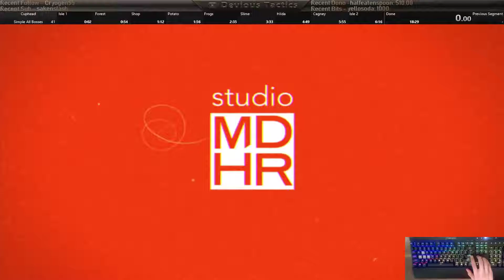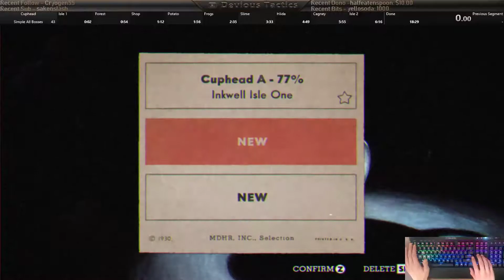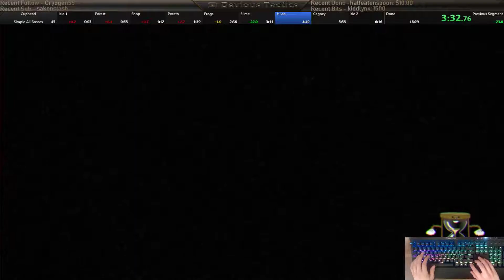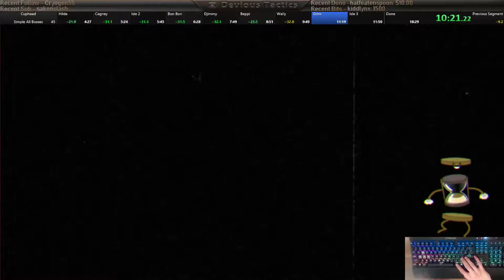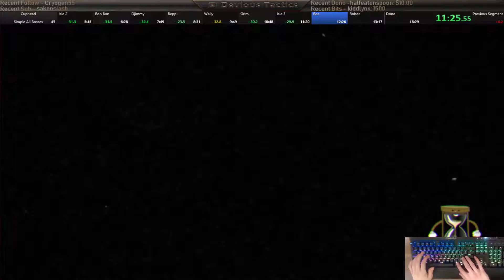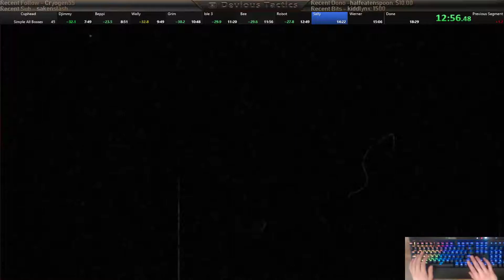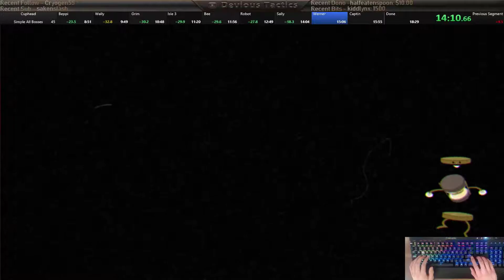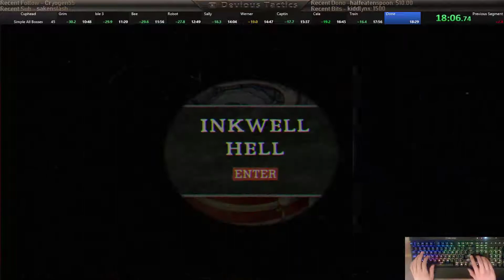Cuphead all bosses simple (useing menu skip)